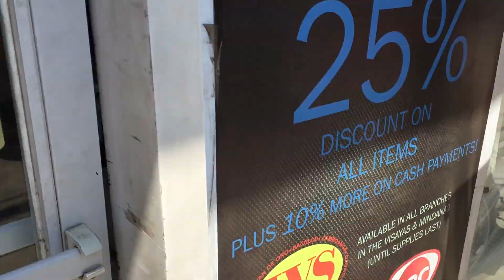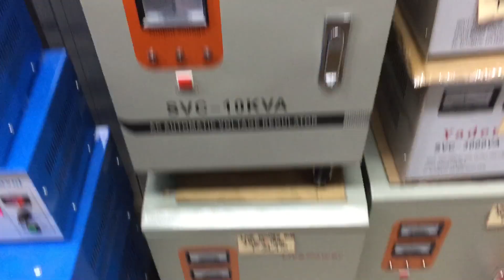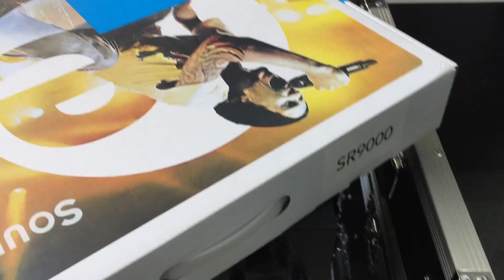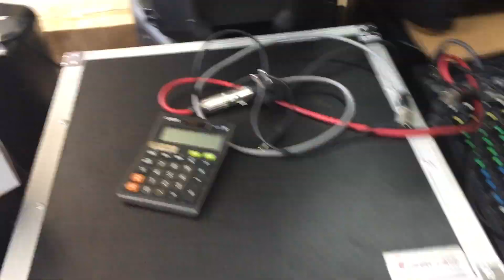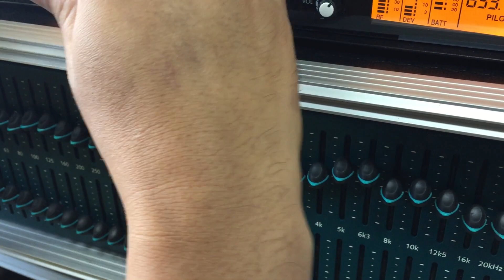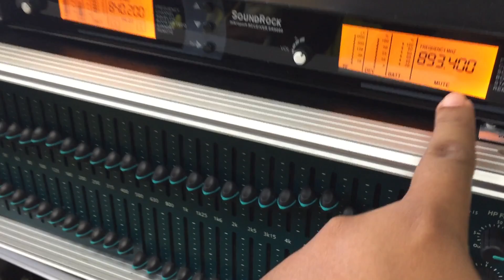Gig Log 01/31/20 at Beverly View by SDSS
Lights and Sound System Rental Cebu City